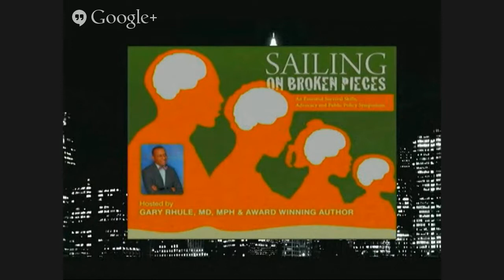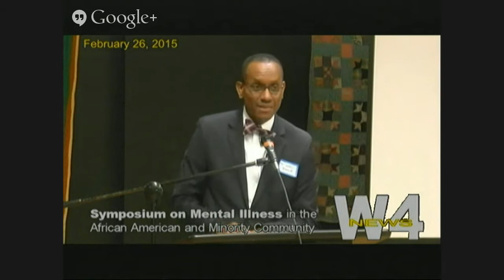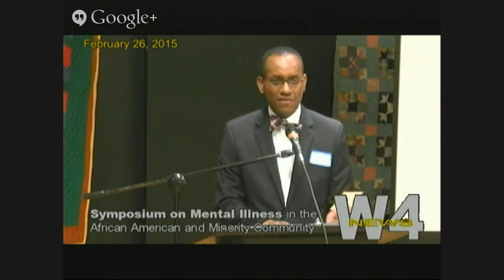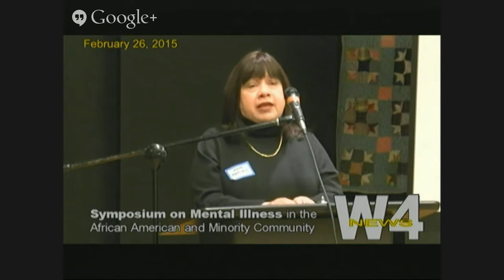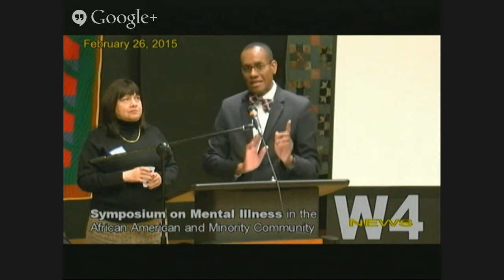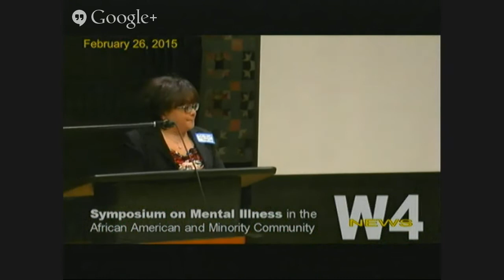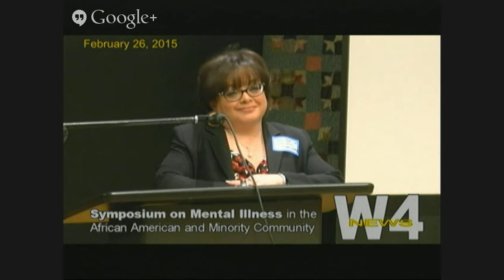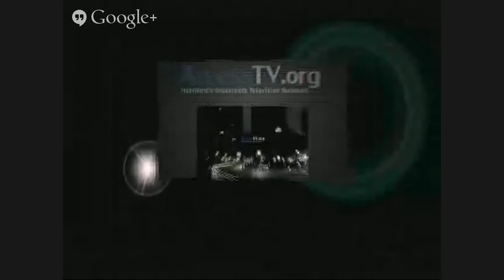W4 News - Mental Illness in the African American Community - Part I - 2/26/2015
Gary Rhule, MD, MPH, & Awarding-Winning Author Presents “Sailing on Broken Pieces!” An Essential Survival Skills, Advocacy and Public Policy Symposium About Mental Illness in the African American and Minority Community.

INTRODUCTION

According to the National Association on Mental Illness (NAMI), about 1 in 5 or over 61- million Americans experience mental illness in a given year. The costs are staggering for lost wages totaling over $193-billion annually. For serious mental health related disorders, estimated healthcare costs are well over $300-billion.

PANEL ONE - LIVING WITH AND CARING FOR SOMEONE WITH MENTAL ILLNESS IN THE AFRICAN AMERICAN AND MINORITY COMMUNITY.

“Mental illness can happen to anybody. You can be a dustman, a politician, a Tesco worker... anyone. It could be your dad, your brother or your aunt.” Frank Bruno Panelists will share their personal experiences with mental illness from a recovery perspective. Looking at misnomers about mental illness, the panel will focus on steps taken to become more aware, manage and recover. Family/Friends/Loved Ones, service providers and advocates will also talk about the following: 
Specific needs in the African American and Minority population and how to expand the dialogue 
How minorities (adults and youth), are negatively impacted with securing adequate health care to expand life skills/family in housing, financial, spiritual, social and psychological support 
Provide information on where the resources are, and action item steps towards a community that still struggles with embracing this health equity issue equally to physical health concerns 
Look at the role the church can play in increasing awareness, understanding, and education 
Discuss how to decrease the discrimination and stigma that prevents many from seeking treatment This group of panelists will segue nicely into the second session as it begins to focus on solutions in system that is overburdened when it comes to addressing cultural competency and the history of racial discrimination as a key health equity issue in disparately treated communities of color.